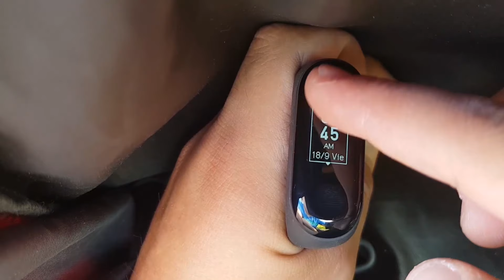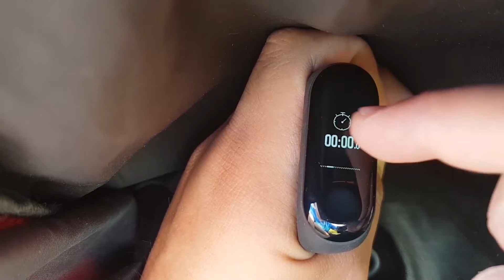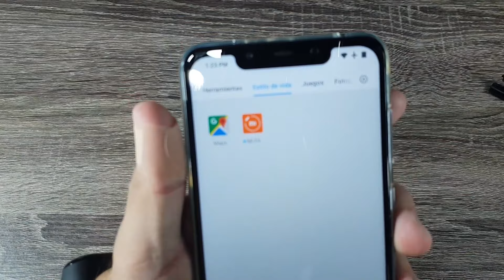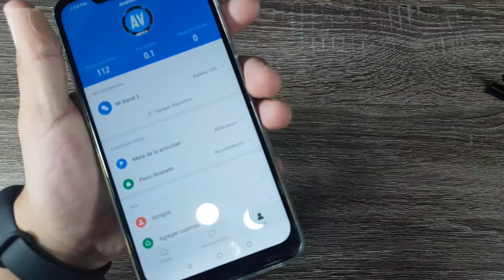Xiaomi MI Band 3 | ⭐️ El mejor Smartwatch CALIDAD/PRECIO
Xiaomi Mi Band 3, REVIEW en español,  Mi Band 3 review completa en español ¿vale la pena?

Muy buenas a todos gente el día de hoy tenemos el análisis y review del reloj inteligente Xiaomi mi band 3, espero que les guste saludos!

Búscame en instagram como Newton.vk

Un abrazo y muchas gracias por estar apoyando este vídeo!